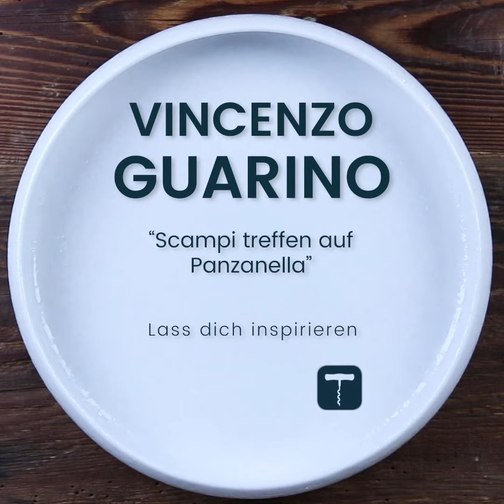Signature Dish of VINCENZO GUARINO: Scampi meet Panzanella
What a fantastic work of the Italian star chef Vincenzo Guarino! He cooks in the Restaurant Castello Di Spaltanella.

Also used: Bread from tuscany, cucumber, datterini tomatoes, basil, onions in rasperry vinegar, celery chiffonade, basil pesto, tomatoe mayonnaise, gazpacho, olive oil.